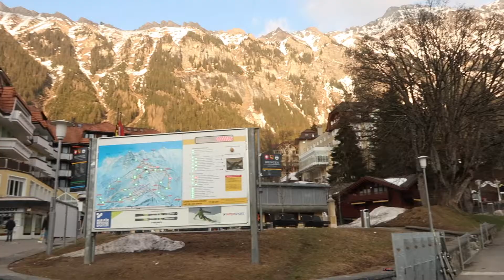SO ALL OF OUR PLANS GOT CANCELED // Switzerland 2019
el oh el when ALL of your plans get canceled. That's the beauty of traveling~!!

Today we left Zurich and headed for Interlaken! 💕 We arrived with plans to hike and go up to the top of Europe but that quickly took a turn.

I'm planning to do a Switzerland blog post very soon so let me know if you have any questions!!

- Balmer's Hostel

🍴 FOOD 🍴
- Coop
- Äss Bar

✨ PLACES ✨
- Interlaken
- Wilderswil
- Wengen

♬ TUNES ♬

 • • •  I keep other things classified on the internet too  • • •

Get $40 off your Airbnb stay!